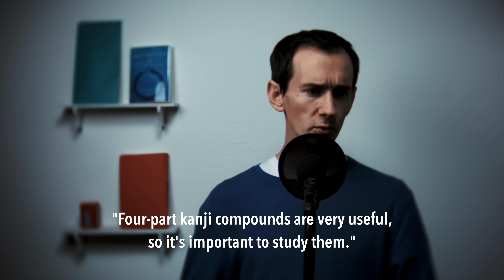Dispelling 20 common Japanese MYTHS / 日本に関する誤解 20選 | Dōgen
Dōgen / Japan / Japanese / 20 Common myths about Japan / Misconceptions about Japan / Lies about Japan / 20 Japanese misconceptions / 20 falsehoods about Japan / 日本に関する誤解20選 / 日本についての20の俗説 / 日本に関する作り話20選 / 日本に関する嘘20選 / アクセント / pitch-accent / Dōgen / Shohei Ohtani / 大谷翔平